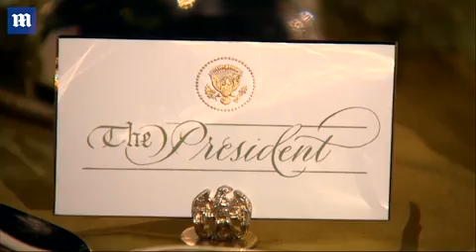ScoMo and wife enjoy candlelit dinner at White House rose garden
2shares

It's a long way from Engadine Macca's! ScoMo and wife Jenny to enjoy a candlelit dinner serenaded by violinists in the White House - as Trump rolls out the red carpet for his mate from Down Under

By Stephen Johnson For Daily Mail Australia and Emily Goodin U.s. Political Reporter05:04 BST 20 Sep 2019 , updated 06:52 BST 20 Sep 2019

2shares

20 comments

Latest From MailOnline

￼Katy Perry, Orlando Bloom and Karlie Kloss lead guests partying at pre-wedding dinner for Misha Nonoo and her oil tycoon fiancé in...

￼Fury as British rapper slowthai holds up effigy of Boris Johnson's severed head and shouts 'f***' the PM' in 'dumb, embarrassing...

Prime Minister Scott Morrison has landed in the United States capital Washington DC with his wife Jenny

President Donald Trump and First Lady Melania will fete the Australian leader in the White House rose garden

It will be the first state dinner for an Australian prime minister in 13 years and only President Trump's second

The pomp is a far cry from that incident at Engadine McDonald's in Sydney Sutherland shire back in 1997

It features more than 2,500 yellow roses from California, violinists and a who's who of the Australian elite